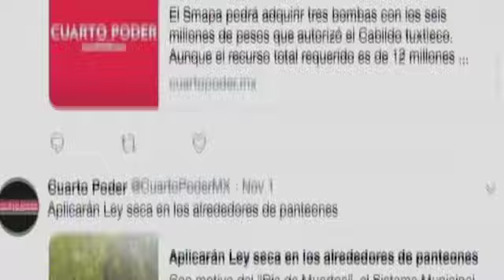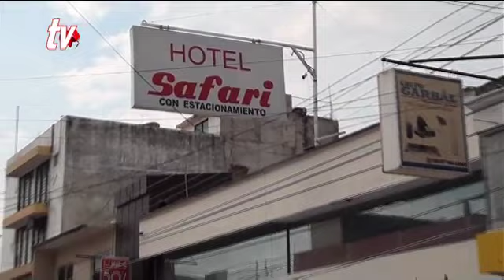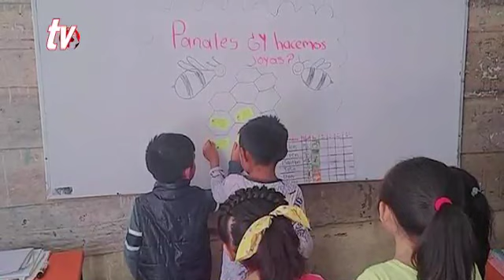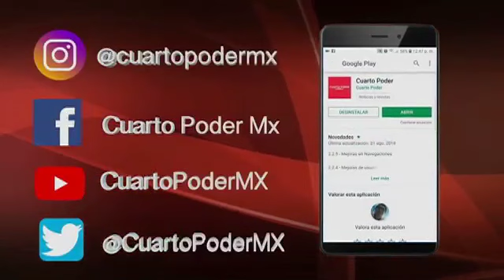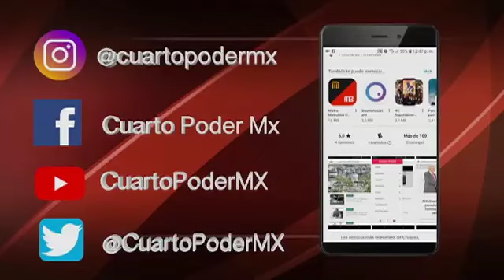Noticiero 19 08 2023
Las noticias más importantes del día, TVO Noticia Al Momento de Cuarto Poder TuDiarioVivir.